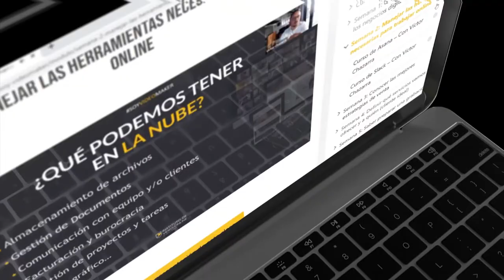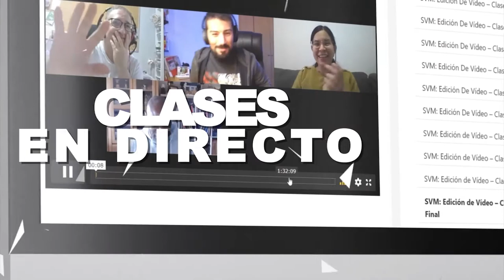Qué opinan los alumnos de "Soy Vídeo Maker" - Pepe Romera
📢 Entra a y reserva tu plaza
Forma parte de la Segunda Edición de "Soy Vídeo Maker" 📹

Esto es lo que dicen nuestros alumnos de la 1ª Edición de "Soy Vídeo Maker" 💪

Ellos ya lo han probado, así que ahora te toca a ti 😉

Si quieres convertirte en vídeo maker no puedes esperar más